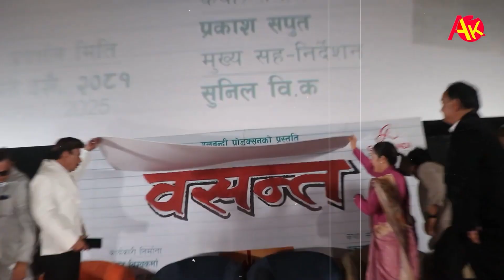आफ्नै कथाको फिल्म निर्देशन गर्दैै प्रकाश सपुत, घोषणा गरे ‘वसन्त’, बोक्सीको घरले केकी बनिन् मालमाल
गायक तथा सर्जक प्रकाश सपुतले चलचित्र बनाउने भएका छन् । सपुतका गीतमा झुम्ने दर्शकले अब उनले निर्देशन गरेको चलचित्र पनि हेर्न पाउने भएका छन् ।
आज राजधानीमा एक कार्यक्रमको आयोजना गरी गायक सपुतले आफूले बनाउन लागेको चलचित्रबारे जानकारी दिएका हुन् । उनले निर्देशन गर्न लागेको चलचित्रको नाम ‘वसन्त’ हो । मोहन विश्वकर्मा, अनुरोध भट्टराई र नेन्सी शेरचनले मिलेर निर्माण गर्न लागेको चलचित्रमा दलित युवकको प्रेम कथालाई समेटिएको छ ।

Welcome to ‘LOTUS NEPAL’ - where the pulse of news meets the sparkle of entertainment! Dive into our world of engaging content, featuring the latest headlines, exclusive interviews, trending entertainment news, and insightful reviews. Our mission is to inform, entertain, and inspire our audience with high-quality, diverse content. From breaking news to the glitz of the entertainment industry, we've got you covered.